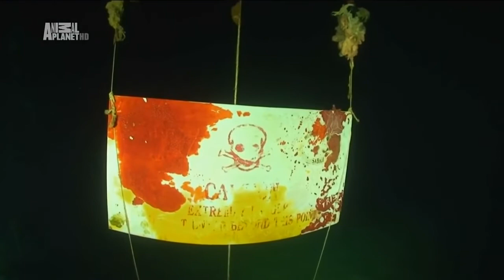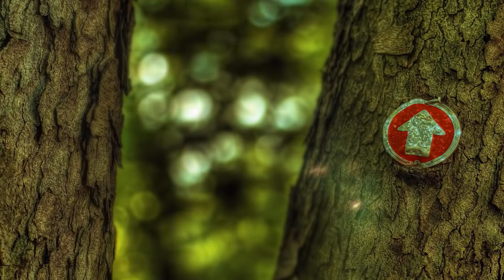(Thuyết Minh ) Phép Màu Của Đại Dương – Châu Âu | Thế Giới Động Vật Hoang Dã 2021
Các bạn thấy thì hãy cho mình xin 1 like 1 đăng ký giúp mình nha,Cảm ơn mọi người
Thế giới động vật
the gioi dong vat
thế giới đông vật hoang dã
kham pha the gioi thuyet minh vtv2
thế giới đông vật thuyết minh
thien nhien hoang da thuyet minh
the gioi dong vat thuyet minh tieng viet
khám phá thế giới vtv2
dong vat hoang da thuyet minh
vtv2 khám phá thế giới
kham pha the gioi dong vat thuyet minh
kham pha the gioi thuyet minh
dong vat hoang da
tgdv thuyet minh
thegioidongvat thuyet minh
the gioi dong vat vtv2
khám phá thế giới
vtv2 the gioi dong vat
thế giới đông vật hoang dã vtv2
thê gioi dong vat
the gioi dong vat thuyet minh
thế giới dong vật 2022
thế giới dong vật 2021
thế giới đông vật hoang dã thuyết minh
thế giới động vật thuyết minh
the gioi dong vat vtv2 thuyet minh
the gioi dong vat 2022
the gioi dong vat 2021
khám phá thế giới đông vật vtv2
thegioidongvat
the gioi dong vat hoang da thuyet minh tieng viet
kham pha the gioi thuyet minh vtv2 tap 1
the gioi dong
thees gioi dong vat
động vật hoang dã
phim the gioi dong vat thuyet minh
the gioi dong vat hoang da
the gioi hoang da thuyet minh
dong vat
tgdv
the gioi hoang da
thế gioi dong vat
thế giới động vật hoang dã
xem the gioi dong vat hoang da
xem the gioi dong vat thuyet minh